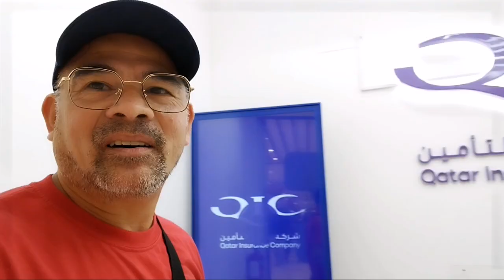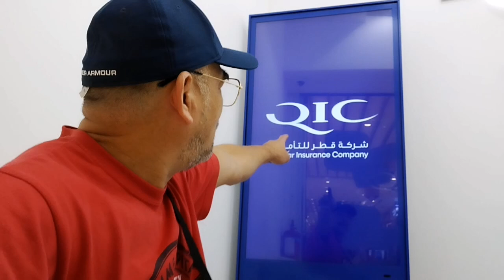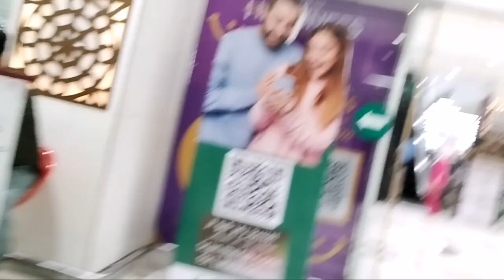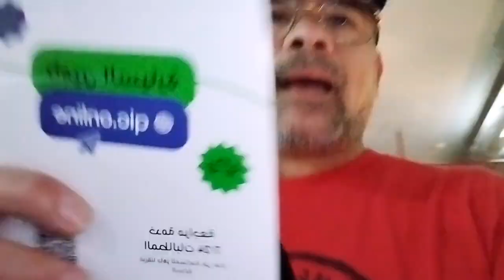PAANO BA ANG MAG PROSESO NG PAGPAPAREHISTRO NG SASAKYAN DITO SA QATAR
GANITO ANG MAGPAREHISTRO NG SASAKYAN DITO SA QATAR MEDYO MAHIGPIT PERO AYOS LANG